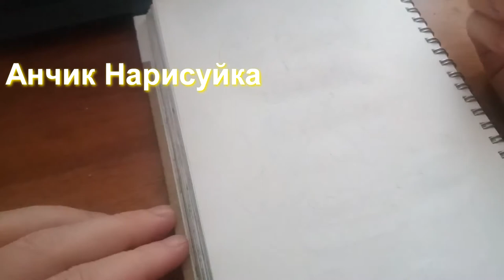Нарисовать Единорожку в Шпагате / Единорог / Единорожек / Draw a Unicorn / Нарисовать Единорожку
В этом видео я вам покажу Как Нарисовать Единорожку В Шпагате.

In this video I will show you How to Draw a Unicorn In a Twine.